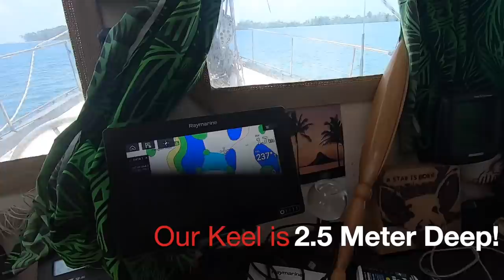Search for the Fabled VERTICAL Wreck in Uncharted Waters 😵 (Expedition Drenched S1 Ep.83)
We are in a remote corner of the Solomon Islands dodging coral bombies in uncharted waters, looking for the fabled Vertical Ship Wreck.
One companies mistake is our treasure!!!
This is my favorite ship wreck so far!

Captain Nate

Thumbs Up!

Cameras we use:
On Land: Sony A7iii, Sony AX-53, GoPro 7